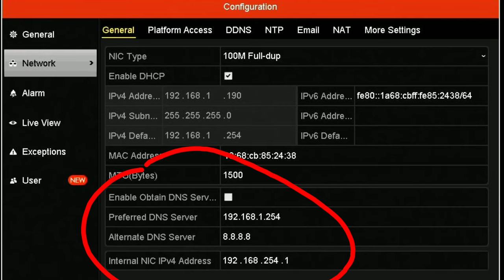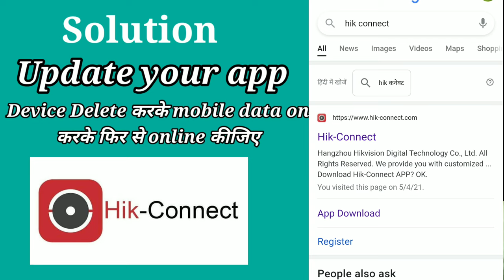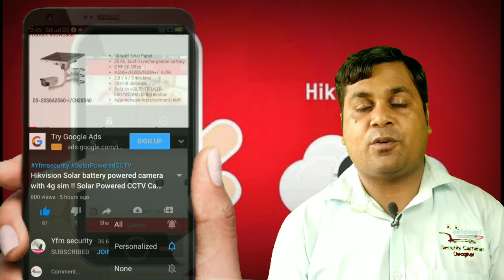Hik Connect not working on mobile data !! How to solve hikvision device offline problem in Hindi !!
Version 3.0

1) Right click and select Menu and then browse to Configuration - Network - General

2) Set your Preferred DNS Server so that it is the same as your IPv4 Default Gateway and set your Alternate DNS Server to 8.8.8.8 and press Apply.

Hikvision configuration screen

3) To check if this has worked browse to Network -Platform Access. You should now see a Status of Online.

Version 4.0
1) Open the Main Menu by clicking the Cog icon and then browse to Network -TCP/IP.

2) Set your Preferred DNS Server so that it is the same as your IPv4 Default Gateway and set your Alternate DNS Server to 8.8.8.8 and press Apply.

Version 4.0 HVR

3) To check if this has worked browse to Network - Advanced - Platform Access. You should now see a Status of Online..

If that has worked then you can return to one of the two guides linked at the top of this page to continue the setup process

Hikvision
Hikvision color night vision camera

5mp 8 camera setup

5mp 4ch setup

2mp 6 camera setup

2mp 4 camera setup

4g SIM supported LTE Router
Jk vision